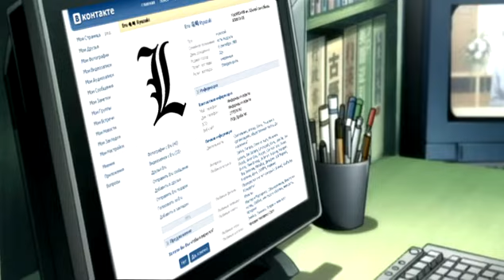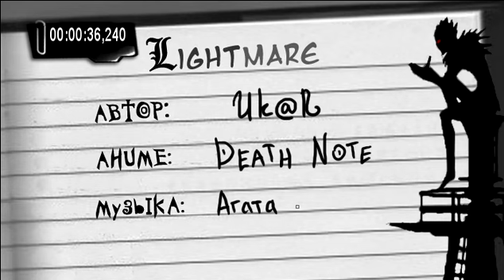Lightmare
Кира наконец-то одержал верх над L, и теперь ему ничто не мешает на пути становления богом нового мира... кроме совести. Оттого Ягами-кун частенько мучается кошмарами, в которых его преследует горе-детектив. Баян, акын, фарс и бред - в каждом слове по 4 буквы, десу.